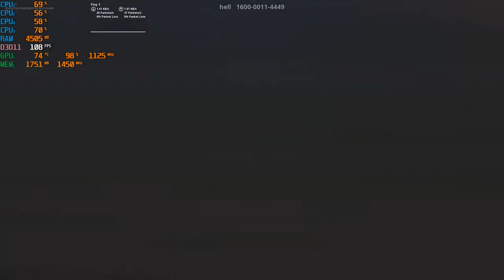The R9 270X Brings You - Fortnite Season 9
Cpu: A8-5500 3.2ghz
Gpu: AMD Radeon R9 270X  2GB Gddr5 OC
Ram: 8gb 1600hmz (overclocked to 1866mhz) ddr3